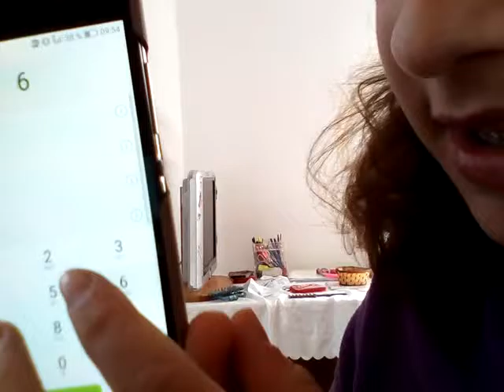Am sunat la 666 si 888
Cu paula gheorghe